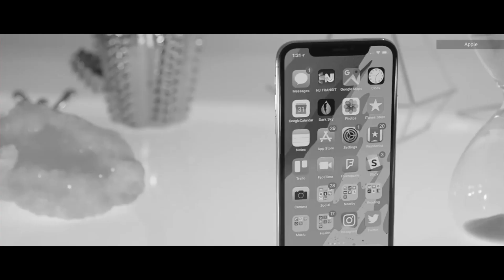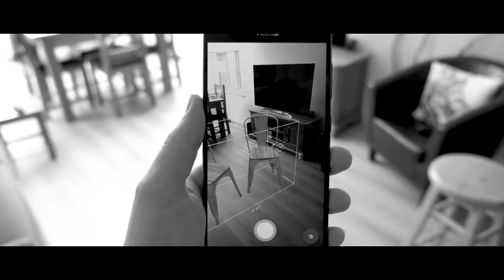The Future of Augmented Reality Technology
Watch as Tom Emrich (Founding Partner: Super Ventures) the future of augmented reality technology and the massive potential for growth.

What future are you investing in?